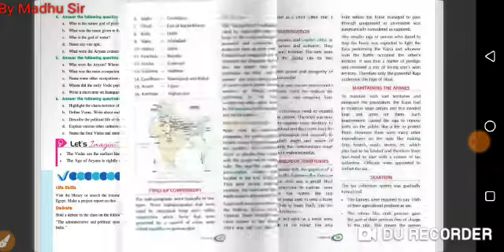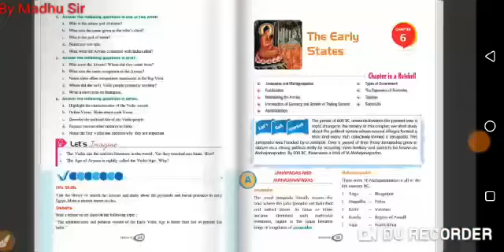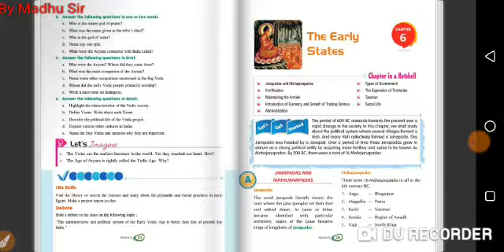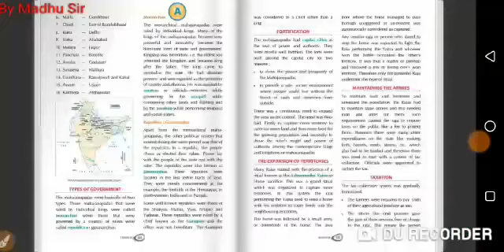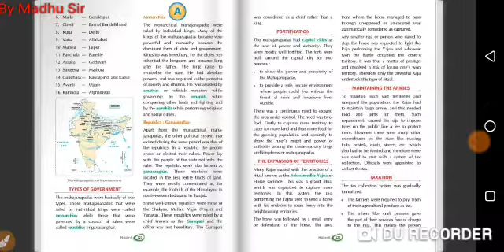History Class:- VI 09/11/2020